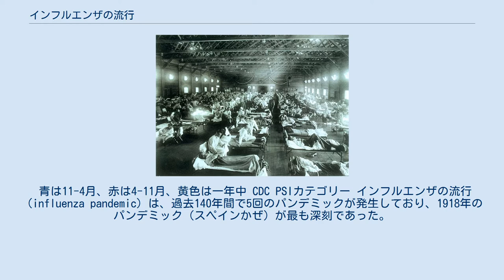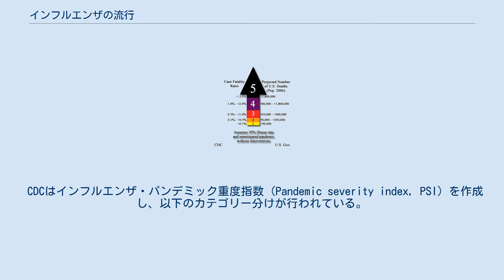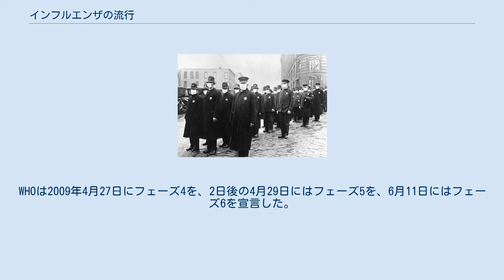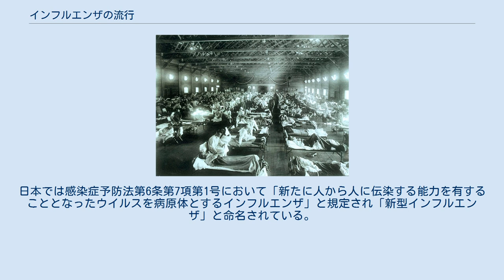インフルエンザの流行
インフルエンザの季節的な流行。
 青は11-4月、赤は4-11月、黄色は一年中 CDC PSIカテゴリー インフルエンザの流行（influenza pandemic）は、過去140年間で5回のパンデミックが発生しており、1918年のパンデミック（スペインかぜ）が最も深刻であった。
スペインかぜでは、世界で5000万-1億人の死者を出したと推定されている。
最近の2009年新型インフルエンザの世界的流行では、100万人弱の死者が出ているが、これは比較的軽度と考えられている。
パンデミックは不規則に発生する。
 世界保健機関は、ある新型のウイルスが最初の数人に感染し、それが世界中に移動するプロセスを、６つのステージに分類している。
これは主に動物に感染するウイルスから始まり、それが動物から人に感染するものであった場合（新型インフルエンザ）、ウイルスが人同士で直接広がり始め、最後には新型ウイルスによる感染が世界中に広がるパンデミックとなるというステップである。
 WHOは世界的流行（パンデミック）の警戒水準を以下に定めている。
 CDCはインフルエンザ・パンデミック重度指数 (Pandemic severity index, PSI) を作成し、以下のカテゴリー分けが行われている。
 スペイン風邪の患者でごった返すアメリカ軍の野戦病院（アメリカ合衆国・カンザス州） 鳥インフルエンザの一種と考えられるスペイン風邪は、1918年、アメリカ合衆国の兵士の間で流行しはじめ、人類が遭遇した最初のインフルエンザの大流行（パンデミック）となり、感染者は6億人、死者は最終的には4000万人から5000万人におよんだ。
当時の世界人口は12億人程度と推定されるため、全人類の半数もの人びとがスペイン風邪に感染したことになる。
この値は、感染症のみならず戦争や災害などすべてのヒトの死因の中でも、もっとも多くのヒトを短期間で死に至らしめた記録的なものである。
 死者数は、第一次世界大戦の死者をはるかにうわまわり、日本では当時の人口5500万人に対し39万人が死亡、アメリカでは50万人が死亡した。
詩人ギヨーム・アポリネール、社会学者マックス・ヴェーバー、画家エゴン・シーレ、劇作家エドモン・ロスタン、作曲家チャールズ・ヒューバート・パリー、革命家ヤーコフ・スヴェルドロフ、音楽家チャールズ・トムリンソン・グリフスが亡くなっており、日本でも、元内務大臣の末松謙澄、東京駅の設計を担当した辰野金吾、劇作家の島村抱月、大山巌夫人の山川捨松、皇族の竹田宮恒久王、軍人の西郷寅太郎などの著名人がスペイン風邪で亡くなっている。
「黒死病」以来の歴史的疫病で、インフルエンザに対する免疫が弱い南方の島々では島民がほぼ全滅するケースもあった。
 1918年のシアトル警察（アメリカ合衆国・ワシントン州） 全員、マスクをしている。
 流行の第1波は、1918年3月に米国シカゴ付近で最初の流行があり、アメリカ軍の第一次世界大戦参戦とともに大西洋をわたって、5月から6月にかけてヨーロッパで流行したものである。
第2波は1918年秋にほぼ世界中で同時に起こり、病原性がさらに強まって重症な合併症を起こし死者が急増した。
第3波は1919年春から秋にかけてで、やはり世界的に流行した。
日本ではこの第3波が一番被害が大きかった。
 インフルエンザウイルスの病原性については、1931年にアメリカのリチャード・ショープが、ブタにおこるインフルエンザが、プファイファーの発見したインフルエンザ菌とウイルスとの混合感染によっておこることを確認し、1933年に、イギリスのウィルソン・スミスとクリストファー・アンドリュースたちが患者からインフルエンザウイルスを分離し、フェレットを用いた実験によって証明して、病原体論争はおさまった。
 さらに、スペイン風邪の病原体の正体は、アラスカの凍土から1997年8月に発掘された4遺体から採取された肺組織検体からやがてウイルスゲノムが分離されたことによって、ようやく明らかとなった。
これにより、H1N1亜型であったことと、鳥インフルエンザウイルスに由来するものであった可能性が高いことが証明された。
つまり、スペイン風邪は、それまでヒトに感染しなかった鳥インフルエンザウイルスが突然変異し、受容体がヒトに感染する形に変化するようになったことが原因と考えられる。
したがって、当時の人びとにとっては全く新しい感染症（新興感染症）であり、スペイン風邪に対する免疫を持った人がきわめて...